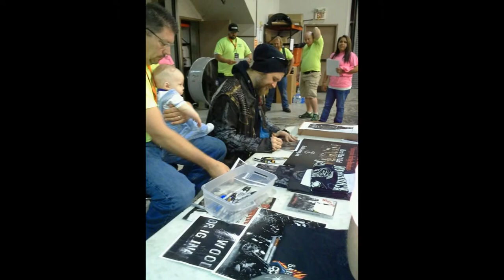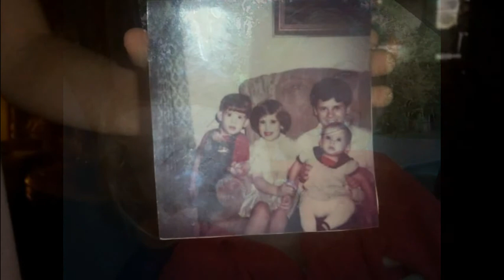JIM AND SUES Slideshow